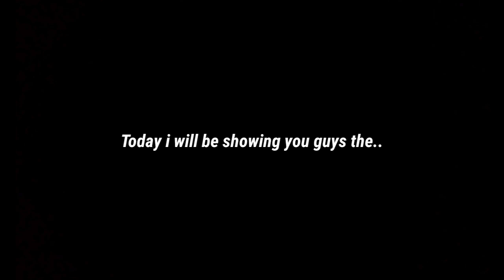HOW TO GET GNRLY TRIANGLE HEADPHONES AND BLACK PRINCESS SUCCULENT HEADPHONES ! ROBLOX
Hope you like it !! Bye ✌